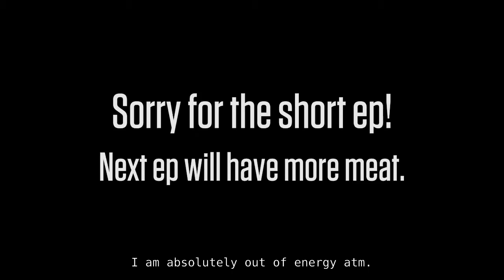Let's Play Resident Evil: Revelations, Katz Plays | ep 9 | Dumb and Dumber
Hoagie And Grinder have a lead on a mission critical lead! but something is stalking them in the snow.

Pardon the short episode. I'm crunched for time, and it was either a small ep or nothing at all. Besides. Getting our second taste of Tweedle Dumb and Tweedle Dee is fine to get out of the way.